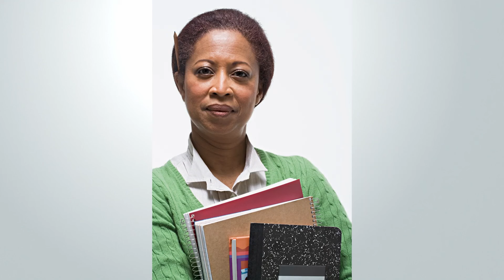Amakuru y'ahandi - Ndagukeneye 10 Aug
Murakoze gukurikirana ibiganiro tubagezaho!
Waduha ibitekerezo muri COMMENTS ukanasangiza abandi ibiganiro byacu ukanda kuri SHARE.

Kubana natwe ni iby'agaciro gakomeye!